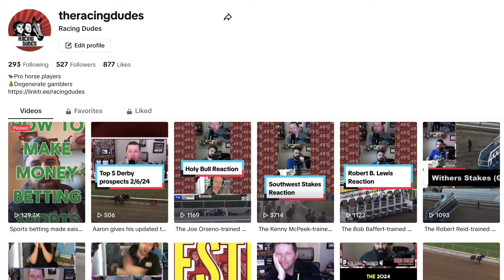Horse Racing Trivia Tuesday | Risen Star Stakes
It's time for Horse Racing Trivia Tuesday! Magic hosts as Aaron (the Racing Dudes daily handicapper) competes against a new contestant!

This week's rival: Amber Reeves (aka Shotty), the Social Media Manager for the Racing Dudes (follow Amber on Twitter

This week's subject: the Risen Star Stakes (G2) at Fair Grounds.

Find out who knows more horse racing trivia! Play along during the game, keep track of your own score, and let us know how you did in the Comments section!